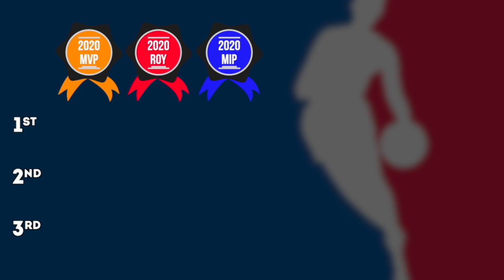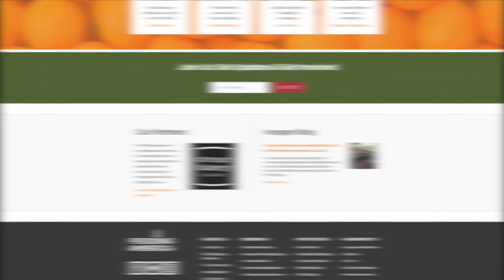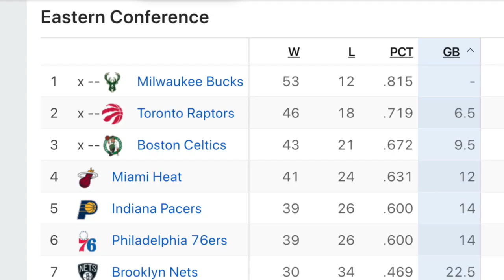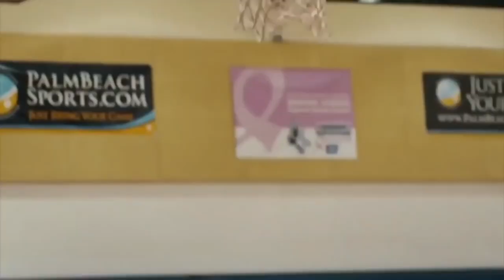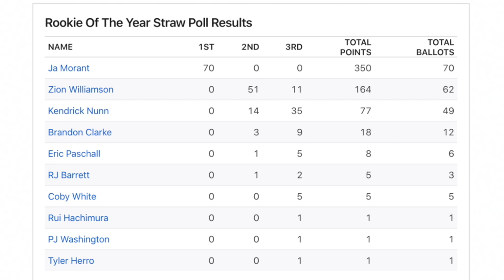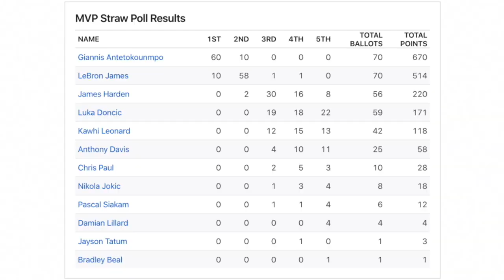NBA awards 2020 [MVP, ROY, COY, MIP, SIXTH MAN, DPOY]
NBA awards 2020 predictions will be a big topic if the NBA announced the playoffs have been cancelled. There were just about 12 games left in the regular season when it was suspended and that is likely enough time to award MVP, defensive player of the year, rookie of the year, coach of the year, sixth man of the year and most improved player of the year in the NBA. NBA awards could be given out before we see any basketball again. This video talks about Giannis vs. LeBron for MVP, Ja Morant vs. Zion Williamson for Rookie of the year and more.